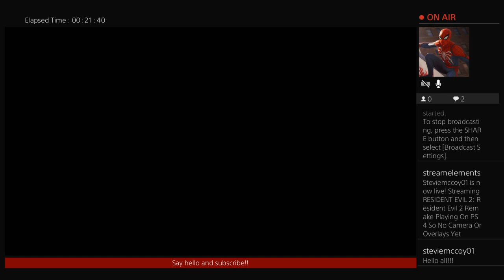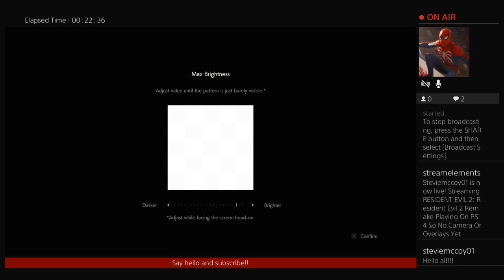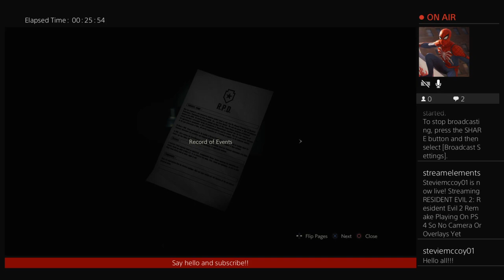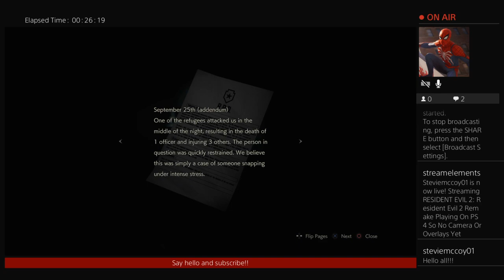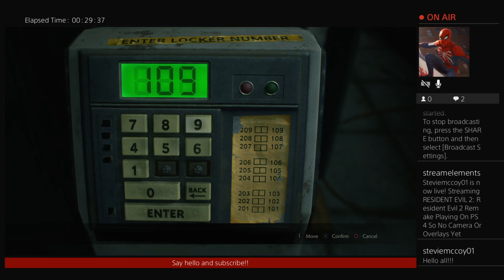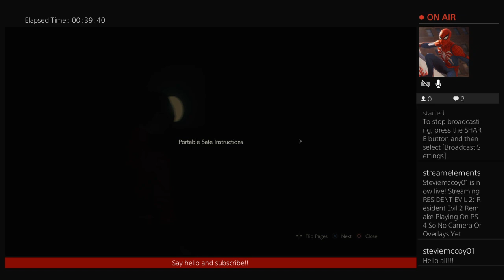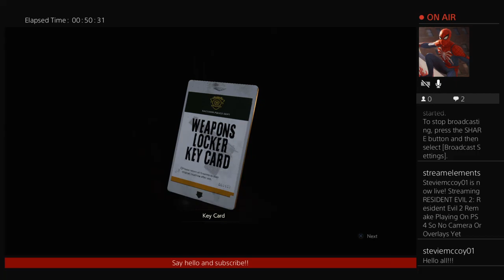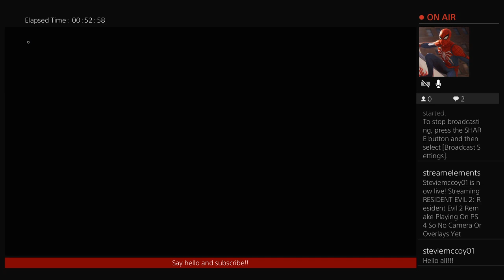Resident Evil 2 Remake, PS4, No Elgato Setup